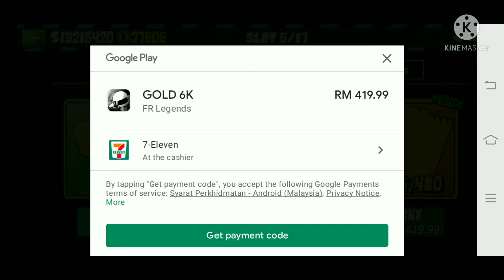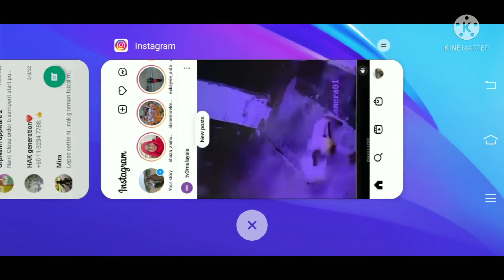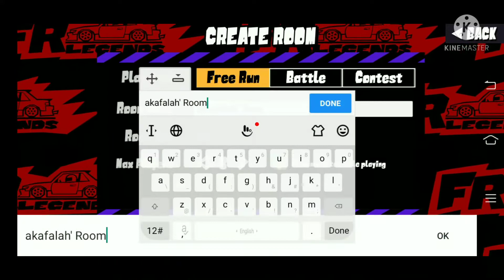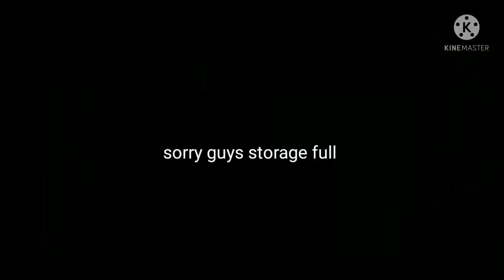fr legends malaysia part 1